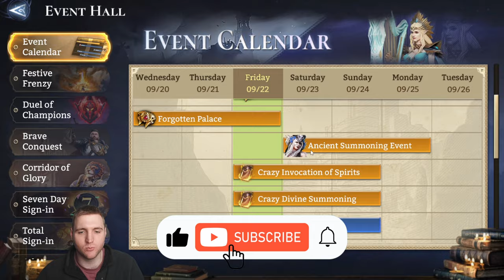MORRIGAN, The Burnt Witch - Thoughts, Build, Usage [Watcher of Realms]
CHAPTERS:
0:00 Intro
0:33 Main Dps?
3:05 GR1 Support
3:55 GR1 DPS
5:55 Gear
7:05 Artifact
7:40 Skillups
7:58 Awakenings
8:42 Thoughts
9:47 Arena
11:17 GR1
14:00 GR2
14:30 Usage
15:03 Test Gameplay
15:26 GR1-20 Morrigan
17:07 GR1-20 Khamet
18:53 Burst vs Consistent DPS
19:46 Summary
20:46 Outro